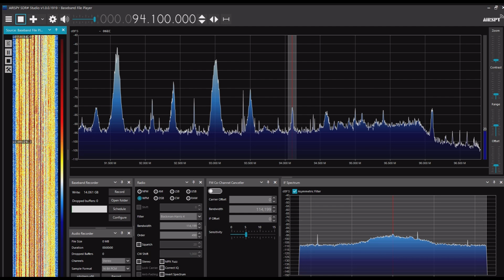MBC忠北ラジオ（忠州－丹陽） 94.1MHz 2024年06月23日 1059JST